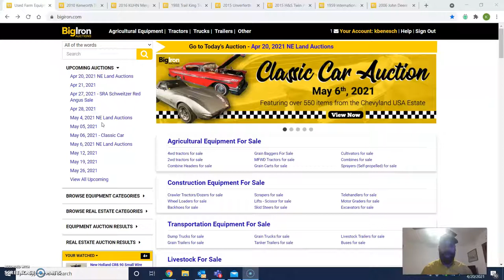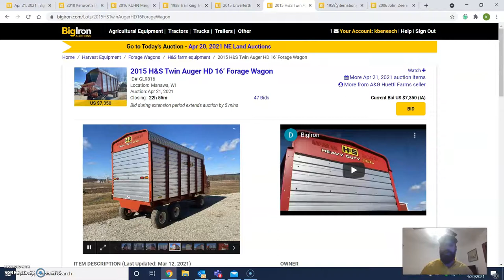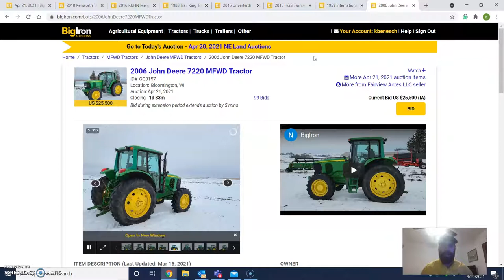April 21, 2021 BigIron Badger State Update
Update on the Wisconsin items selling on April 21, 2021 on BigIron.com. BigIron Auctions sells used equipment every Wednesday, always 100% lien free with no buyer fees or reserves.